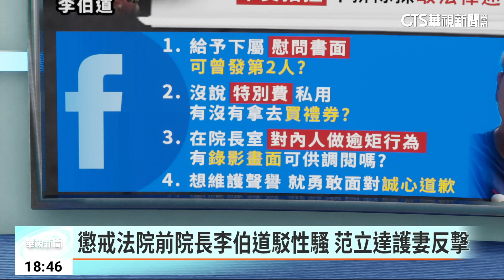懲戒法院前院長李伯道駁性騷 范立達護妻反擊｜華視新聞 20230713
資深媒體人范立達上個月驚爆老婆遭到長官、也就是前司法院懲戒法院院長李伯道性騷擾，李伯道雖然申請提早退休，但是昨(12)日發表聲明，否認寫情書和性騷擾，強調問心無愧，不排除採取法律途徑；范立達還強調手中握有證據，要求公開對質，才能論定誰在說謊。